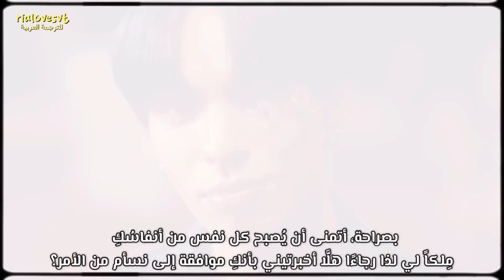CIX - Lovers or Enemies / arabic sub سي آي إكس - أحباء أم أعداء؟ ❤️🥀/ مترجمة للعربية